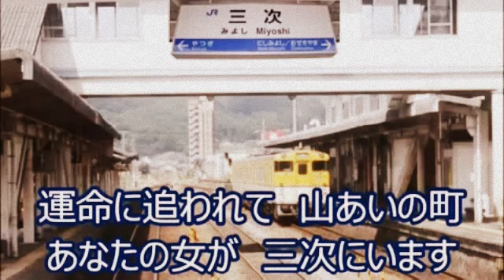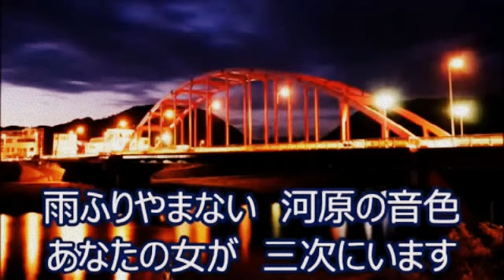ひとり三次へ 角川 博 唄 Tamu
動画はcasey murakamチャンネルから お借りしました。
ごめんなさい *￣∇￣ もう少しコメント欄は閉じさせて頂きます。